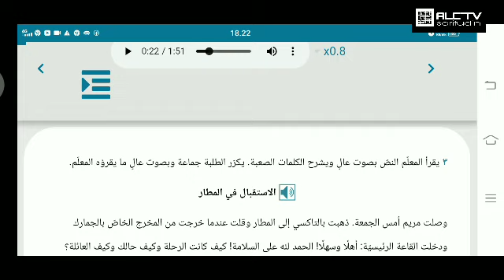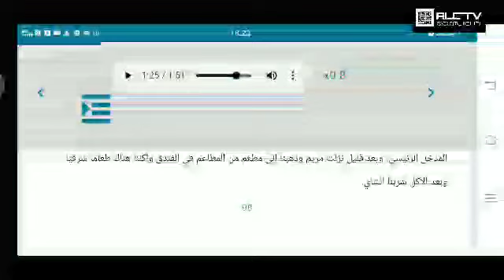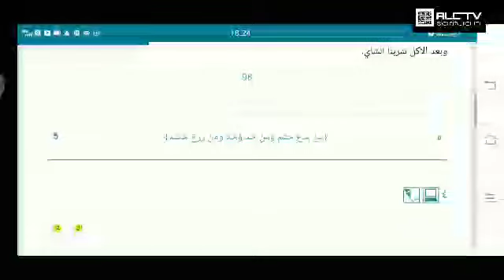mendengarkan bacaan teks penyambutan di Bandara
berikut cara baca teks penyambutan di Bandara yang benar ya.. yuk simak dengan seksama ya